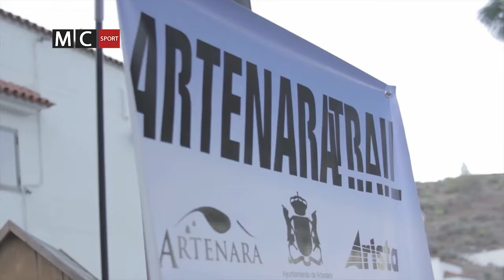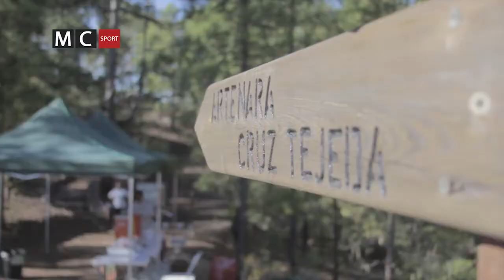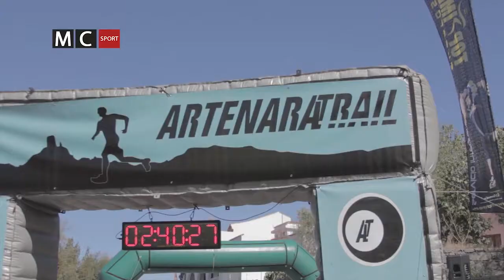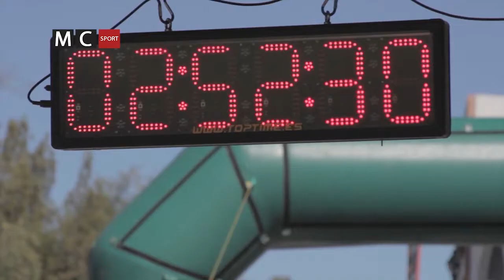ARTENARA TRAIL 2013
La Artenara Trail se ha posicionado desde 2011 como la primera prueba del circuito canario en formar parte de la Copa de España de Carreras por Montaña y cita pionera en este primer Campeonato de Canarias individual y por clubes. Por este motivo, el municipio de Artenara recibió a los mejores corredores de montaña de las Islas, en una de las ediciones más emocionantes que se han vivido en las cumbres grancanarias. Más de 300 corredores tomaron la salida de la Artenara Trail.